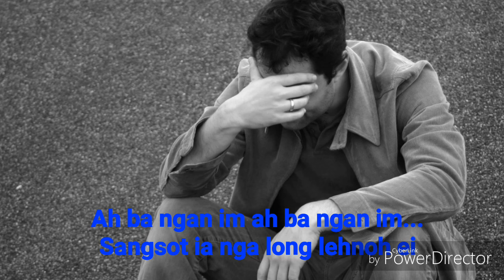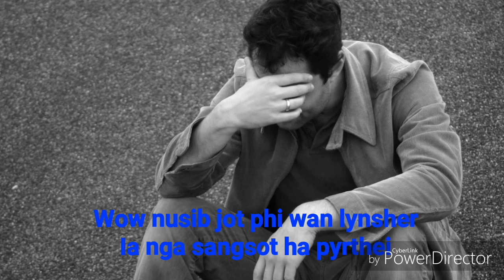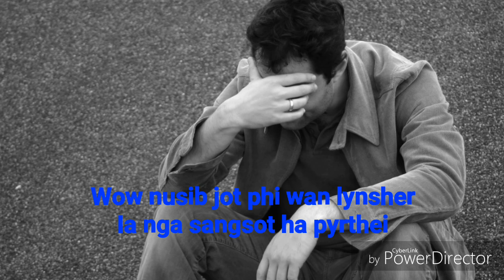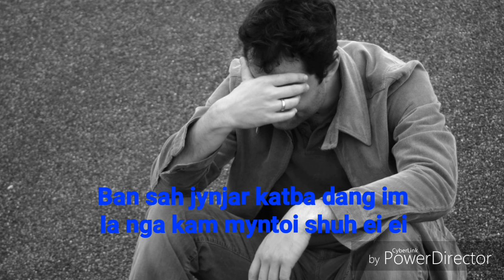Wow jingjynjar- by Skendrowell Syiemlieh